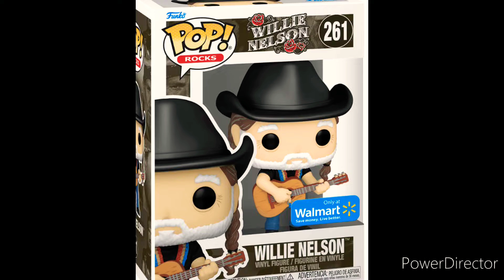the funko pop song 125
you will like this video